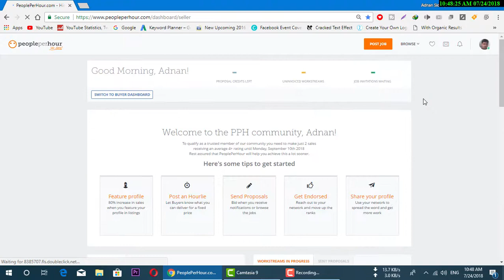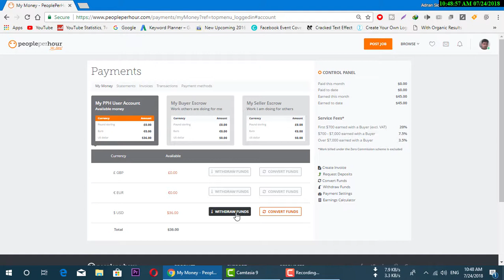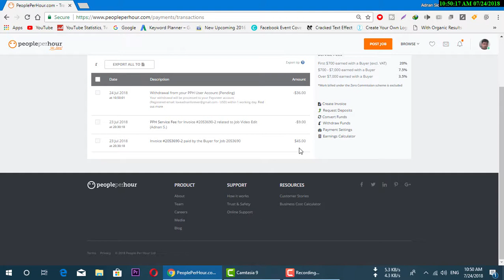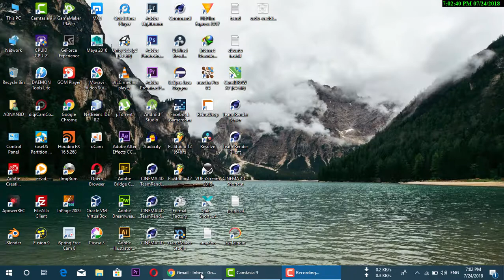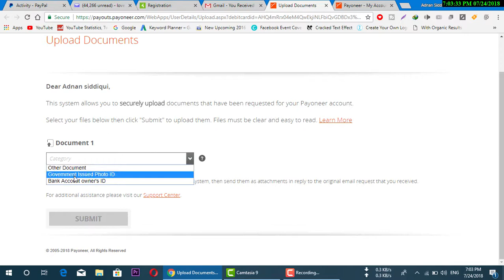how to withdraw money from people per hour using payoneer account| urdu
Dear friends. in this video, I will show you how to withdraw from peopleperhour using Payoneer bank account online. peopleperhour.com is the most famous website for freelancers. you can also earn money online on this website as a freelancer at your own home.

Skype address.
adnan.malik1416